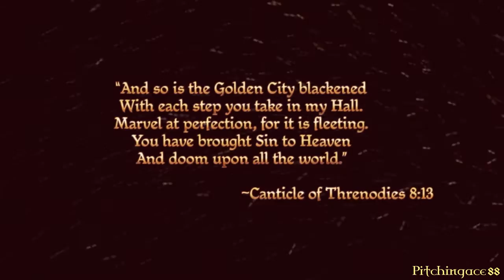Dragon Age: Origins - Part 1 - Dwarf Noble (Good)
Welcome to a game that I am sure many have wondered if  I would ever do if you know my affinity towards Bioware. This game is absolutely amazing and almost as good as Jade Empire or KOTOR. So join me as I help to defeat the darkspawn